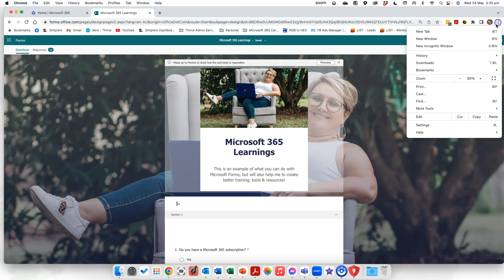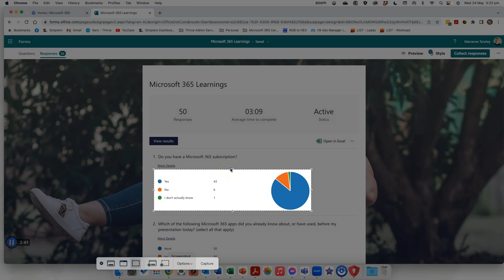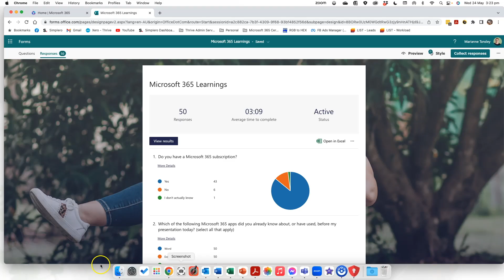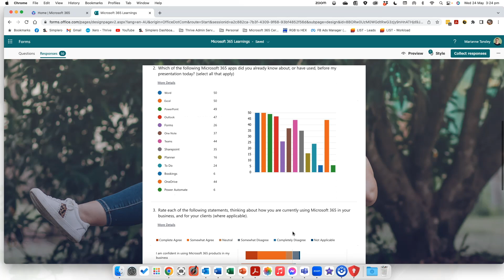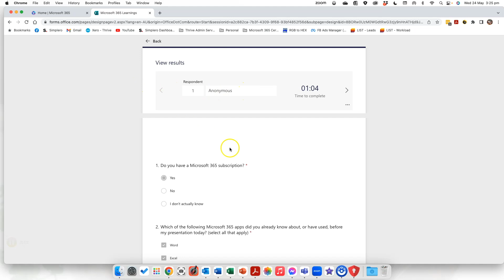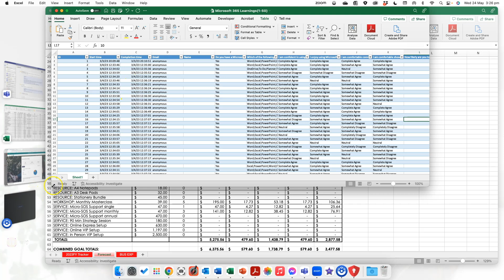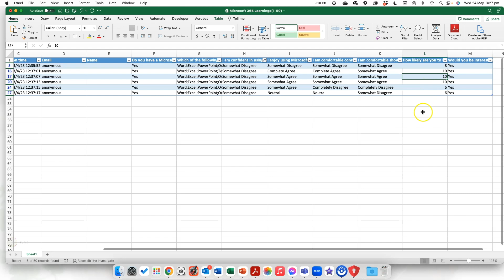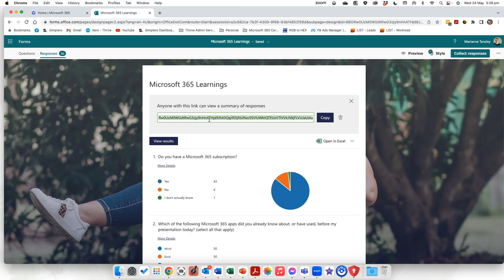Reviewing Submitted Data in Microsoft Forms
In this video, I’m showing you how to access and utilise the data that people provide as a result of filling in your Microsoft Forms.

Forms is Microsoft’s survey and engagement tool, allowing you to create forms, quizzes and surveys that can be shared and accessed on any device.

In this particular video, we are going to take a look into how the answers from submitted Forms can be used to supplement presentations and content you provide to another audience (like a committee, Board, or industry group).

Whether you need a graph or chart to help visualise your results, or to take a deeper dive into individual responses to get a better picture of an overall submission, Forms gives you the flexibility to use the data in lots of great ways.

TIMESTAMPS:
00:00 Introduction
01:11 Reviewing submitted data in Microsoft Forms
09:30 Summary

ABOUT ME

I’m Marianne Tansley, the face, hands and feet at Thrive Admin Services. Thrive is a specialist Microsoft 365 training and support business, where I am able to combine both my passion for ‘making things work’ with my experience and skills across the Microsoft 365 suite of products!

I love helping business owners like you get more bang for your buck out of your Microsoft 365 business subscription, so that you can focus on what you do best. It’s about saving time and energy, and making sure that your business processes fit with who you are, what you do, and how you work!

🌱 Looking to build your Microsoft 365 knowledge? Enrol in Microsoft 101, my fundamental introductory course to 12 of the apps in your Microsoft 365 subscription

Don't forget to subscribe to Thrive’s channel as it helps me to reach more people like you who want to work smarter with the tools they already have inside Microsoft 365!. I really appreciate your support.